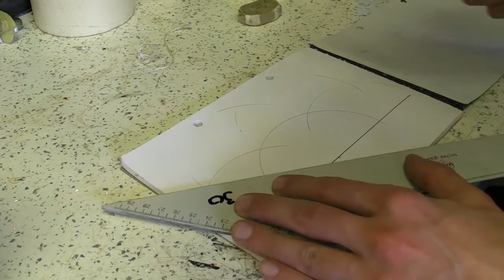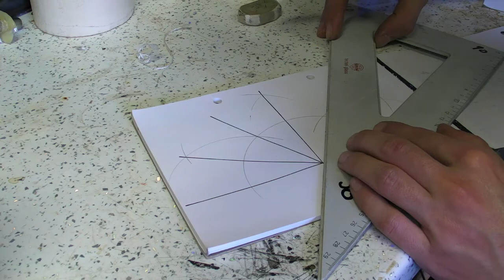Finding 30, 60 and 90 Degrees Using A Compass - How To Draw / Bisect / Bisection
Finding 30, 60 and 90 Degrees Using A Compass.
0:08 I drew a line however this could be the edge of a piece of wood or sheet material.
0:16 Drawings first semi circle
0:22 Keeping the compass at the same length draw a further two arcs.
0:32 Draw a further two arcs which will create three intersections.
1:00 From the initial centre point you can draw lines to all the intersecting arcs which will create 30 degree spacing over 180 degrees.

: Dividing An Unknown Angle Into Two Equal Parts Using A Compass
: Finding 45 Degree From A Right Angle Using A Compass